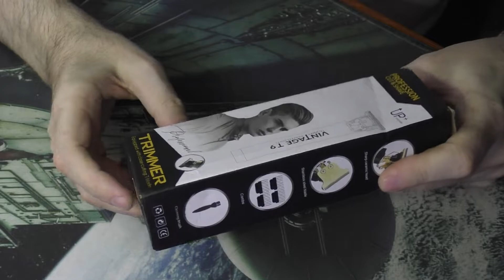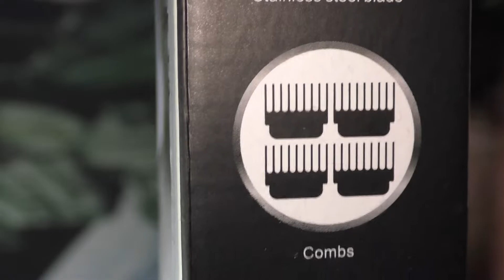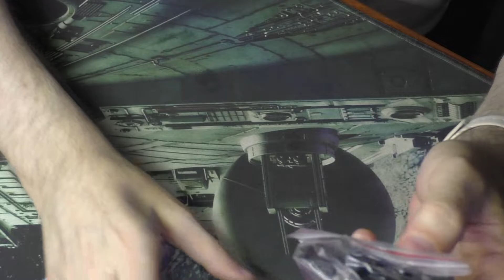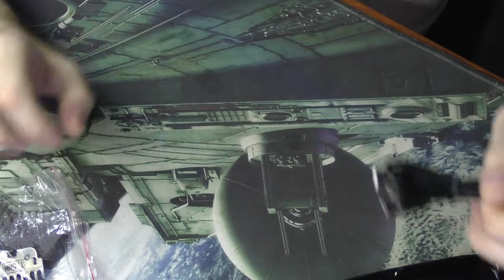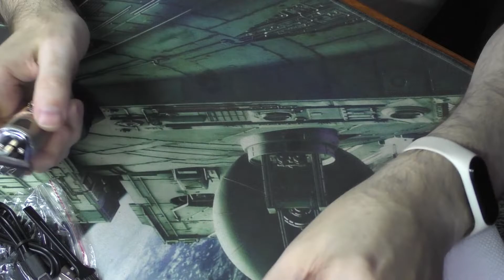Очень красивый триммер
Машинка для стрижки волос
Panasonic 10 шт. 1,5 V Батарейки-таблетки A76 AG13 G13A LR44 LR1154
12 шт. LR44 AG13
Коврик для мыши
USB кабель для iPhone 1 м 2 м 3 м 5 м
Переходник Micro HDMI 90 градусов
Ключ лицензии на WINDOWS 10 Pro
Удлинитель питания PCI-E GPU 8 Pin to 6 + 2
Радиатор для M.2 2280
Помощь каналу
Помощь которая никогда не будет лишней.
Apperwall
Верни % с покупок из Китая и Америки